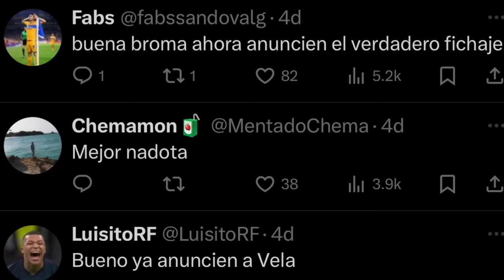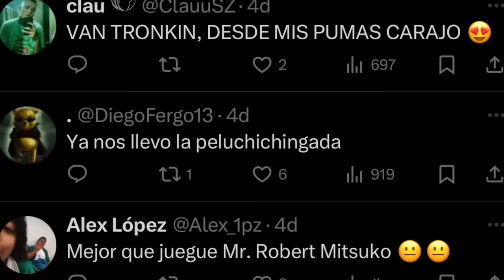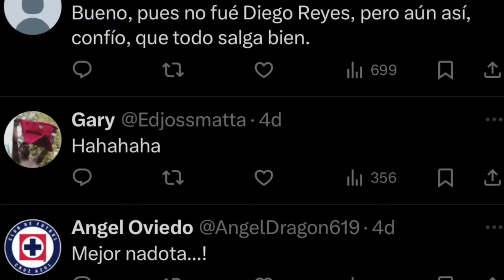Contratamos a EXmundialista y nuestro EXportero a 1a división, esto es PELUCHE CALIGARI